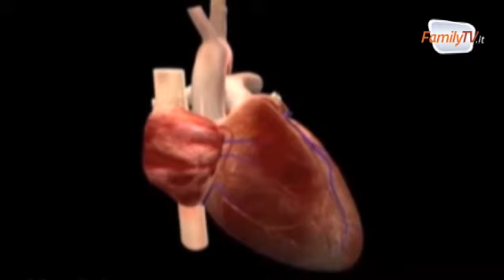Psichiatria, depressione e demenza le patologie più diffuse tra gli over 65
Dott. Antonino Pio D’Ingianna: “Troppo spesso ci si accorge di queste patologie in uno stato già avanzato”